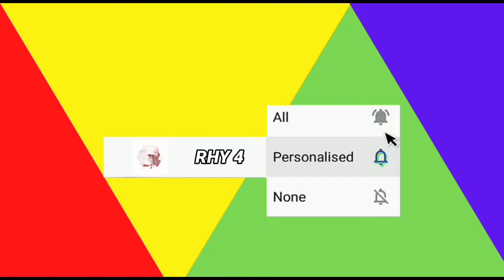PEMULA LANGSUNG BISA‼️CARA SUKSES PEMILIHAN TELUR BEBEK FERTIL - RHY 4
Assalamualaikum
🔶Salam Peternak, Salam Seduluran Dimanapun Berada,
Salam Silaturahmi Tanamkan Kebaikan Walau Hanya Secuil Pasti Keberkahan Menyertai...

🔶Channel Berbagi Informasi Seputar Dunia Peternakan Baik Praktek, Pengalaman Ataupun Solusi Dalam Permasalahan Dilapangan..

🔶Bisa Contact Kami Apabila Ingin Berbagi Ilmu Dan Pengalaman Ternaknya Baik Unggas Dan Hewan Mamalia Lainnya.

➡️DOD
➡️TELUR BEBEK FERTIL
➡️KARKAS BEBEK
➡️INDUKAN BEBEK PETELUR
➡️DLL

➡️ YouTube Channel RHY 4
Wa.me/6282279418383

👤ADMIN
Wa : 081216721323